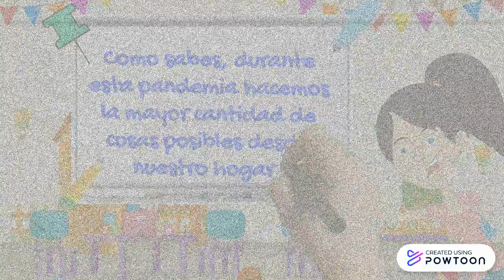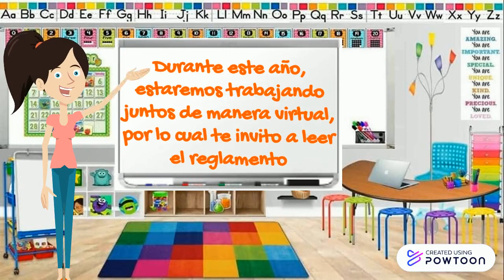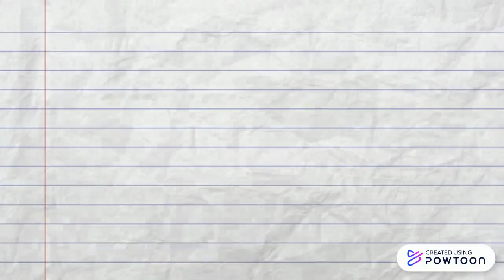Anamari Leyva Chávez